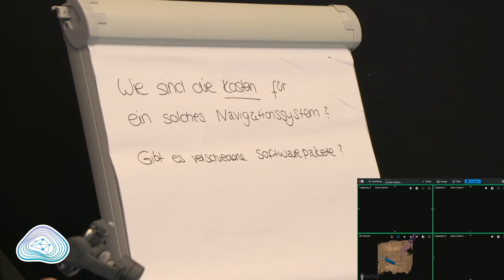Thorakolumbal fracture explained - Spine Robotics (ENGLISH SUB)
𝗦𝘁𝗲𝗽𝘀 𝗼𝗳 𝘀𝘂𝗿𝗴𝗲𝗿𝘆:
00:00 Intro
00:41 Introduction to spine robotics and 3D imaging
05:54 Start of surgery
10:11 Place the screws
23:33 Stabilization of the lumbar spine (LV 3 to SV 2)
59:11 Result

𝗦𝘂𝗿𝗴𝗲𝗿𝘆 𝗱𝗲𝘁𝗮𝗶𝗹𝘀:
Surgical case: Thorakolumbal fracture and stabilization of the lumbar spine
Surgeons: PD Dr. Peter Douglas Klassen (MVZ Bonifatius Hospital Lingen), PD Dr. Sven Vetter (BG Unfallklinik Ludwigshafen)
Applied techniques: spine robotics, Thorakolumbal fracture

𝗜𝗺𝗽𝗿𝗼𝘃𝗲 𝘆𝗼𝘂𝗿 𝘀𝘂𝗿𝗴𝗶𝗰𝗮𝗹 𝘀𝗸𝗶𝗹𝗹𝘀 𝘄𝗶𝘁𝗵 𝗼𝘂𝗿 𝗽𝗿𝗲-𝗶𝗻𝗷𝘂𝗿𝗲𝗱 𝗵𝘂𝗺𝗮𝗻 𝘀𝗽𝗲𝗰𝗶𝗺𝗲𝗻𝘀 𝗮𝗻𝗱 𝗼𝘂𝗿 𝗵𝗮𝗻𝗱𝘀-𝗼𝗻 𝗰𝗼𝘂𝗿𝘀𝗲𝘀 𝗯𝗮𝘀𝗲𝗱 𝗼𝗻 𝘁𝗵𝗲 𝗢𝗞𝗗𝗢𝗖-𝗽𝗿𝗶𝗻𝗰𝗶𝗽𝗹𝗲